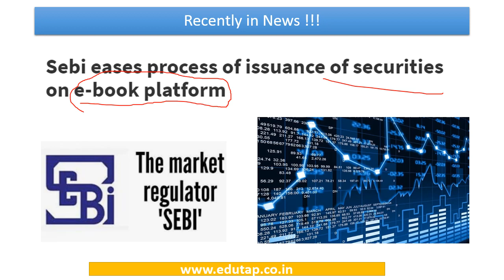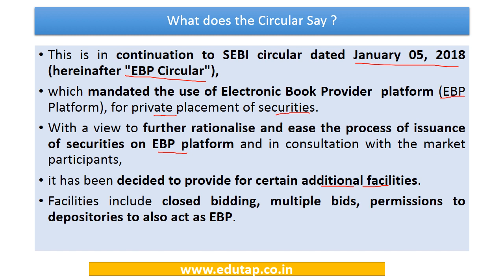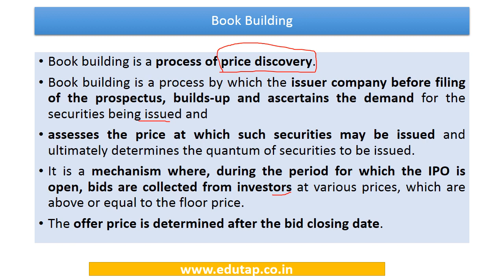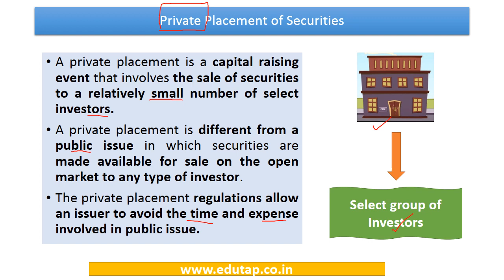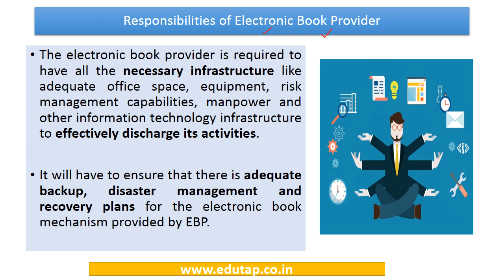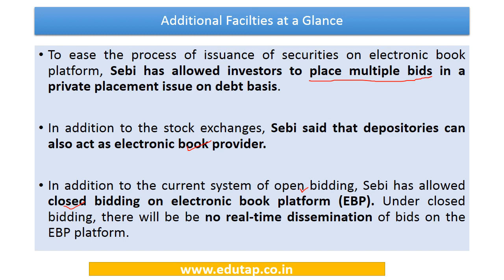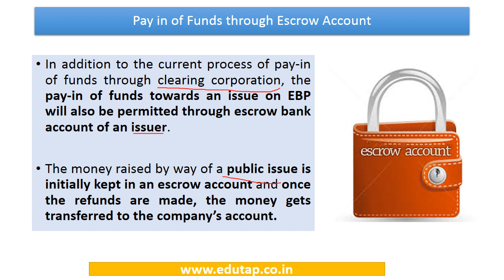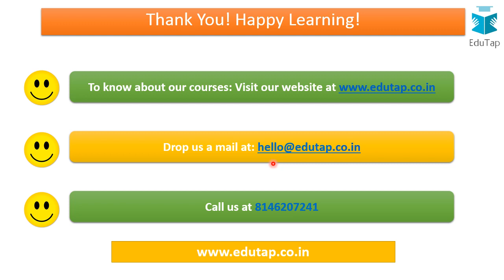SEBI Circular - EBP Norms | SEBI Gr A 2018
In this video we have discussed the important SEBI circular - EBP Norms which is important for SEBI Gr A 2018 examination.